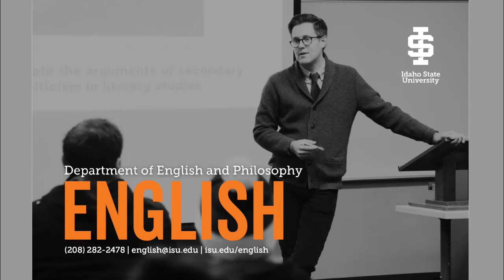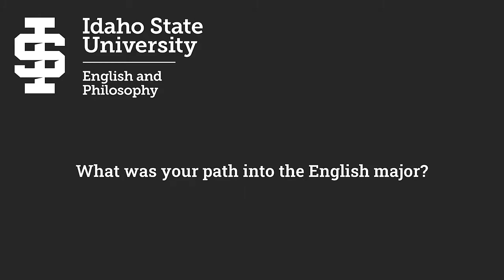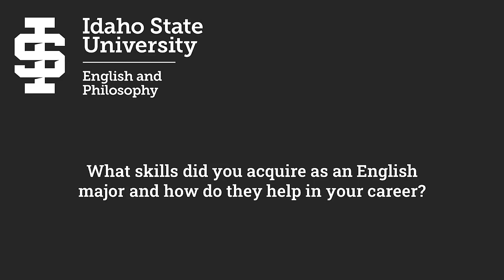English Major Futures, Episode 1, Georgia Dudley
The first in our occasional series on English major career paths. Today, we talk with Georgia Dudley, '07, who has pursued a career in banking and finance. She is currently Team Manager at Idaho First Mortgage in Idaho Falls.

After a brief introduction to the series, the topics we discuss are:

1:09
What was your path into the English Major?
1:32
Where has life taken you since graduation?
2:03
What have you done in lending and banking since graduation
02:33
What skills did you acquire as an English major and how do they help in your career?
03:29
How does your background in English help you in management?
04:50
Do you think majoring in English helps you to understand and work with diverse individuals?
5:32
What advice would you give someone contemplating the English major?
7:06
What do you think about when you hire? Do you hire English majors?
8:03 Thank you!